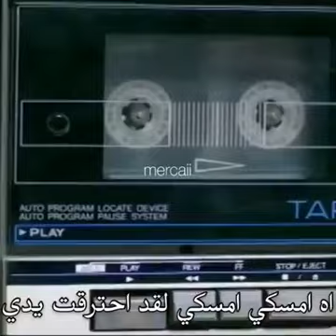ميران يسمع صوت امه ♥♥